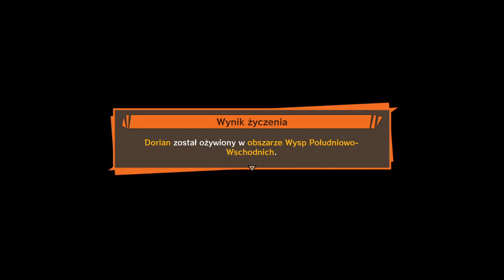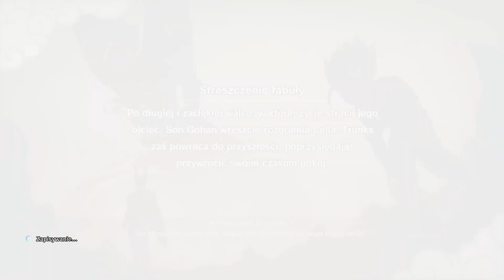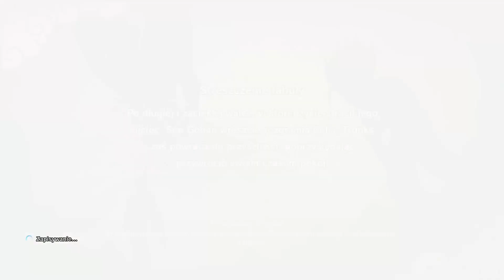| LIVE | Dragon Ball Z KAKAROT | Przerywnik - Wskrzeszeni przeciwnicy Son Gohana |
Po tym jak zebraliśmy Smocze Kule i wskrzesiliśmy dwóch przeciwników poznanych na Namek, przyszedł czas by nawrócić ich na dobrą stronę mocy.

Gameplay na Xbox ONE X
Data wydania: 17 stycznia 2020
Tryb: Komputerowa gra jednoosobowa
Silnik: Unreal Engine 4
Gatunek: Fabularna gra akcji
Platformy: PlayStation 4, Xbox One, Microsoft Windows
Producenci: CyberConnect2, Bandai Namco Entertainment
Moje media
Xerror

Dołącz do Discorda:
. 12% 12/100
krgas♯0

Zostańmy znajomymi
Xbox:        SpookyPL